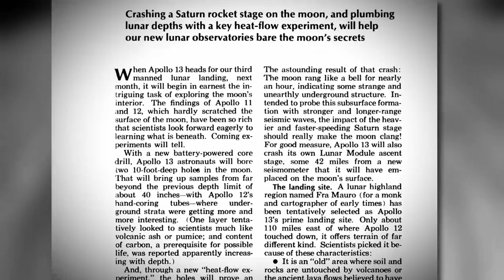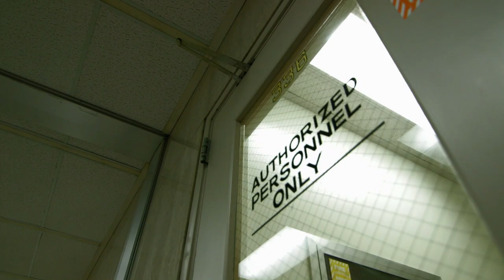Apollo 12 Uncovers a Hollow Moon | The UnXplained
In 1969 NASA launched the Apollo 12, which set out to gather information about the moon's inside, but these startling results revealed something much different, in this clip from Season 2, "Mysteries of the Moon."